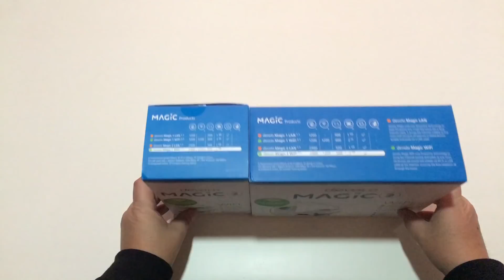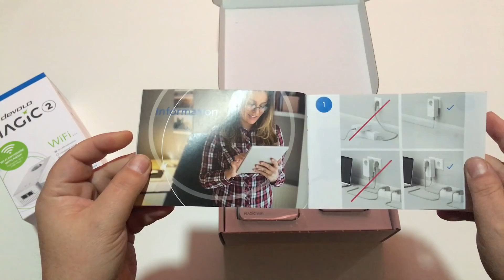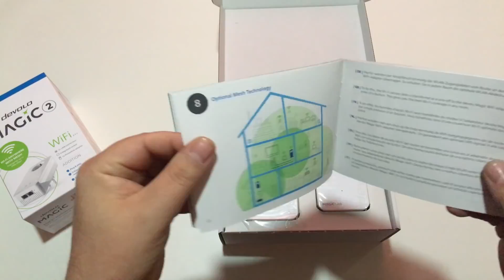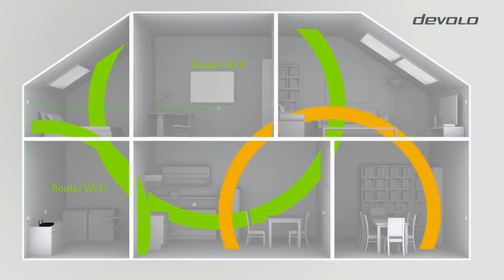devolo Magic 2 - Παρουσίαση και XMAS GIVEAWAY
Παρουσιάζουμε το devolo Magic 2 Starter Kit μαζί με το Addition πακέτο, που προσφέρουν υψηλής ταχύτητας Powerline και Wi-Fi Mesh στο σπίτι. Διεκδικήστε αυτά τα δώρα στον Χριστουγεννιάτικο διαγωνισμό του GameOver.gr, ακολουθώντας το παρακάτω link: